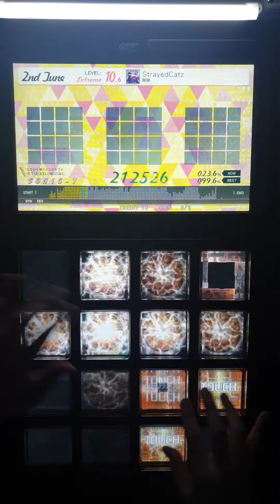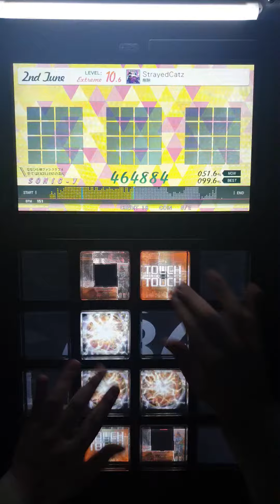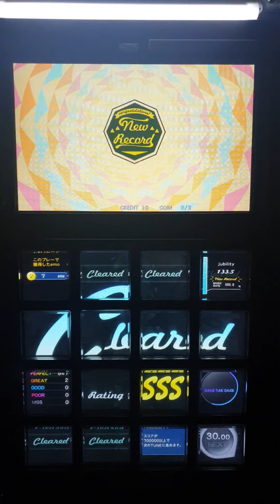[jubeat festo] StrayedCatz EXT Day 2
각